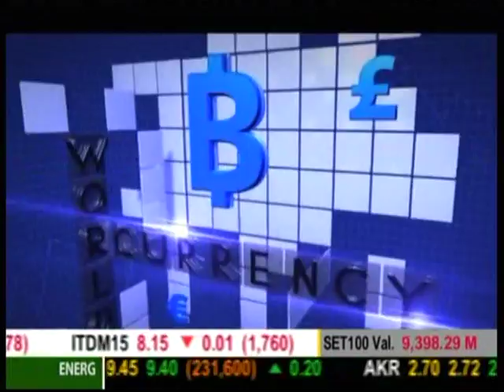Business Headlines ช่วงที่1 EUจ่อคว่ำบาตรประมงไทย จี้เร่งแก้แรงงานถื่อน เอกชนเชื่อไม่กระทบ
2015/04/22 Business Headlines ช่วงที่1 EUจ่อคว่ำบาตรประมงไทย จี้เร่งแก้แรงงานถื่อน เอกชนเชื่อไม่กระทบ